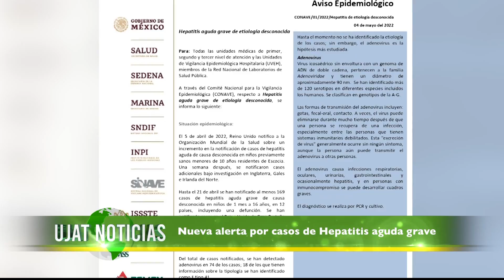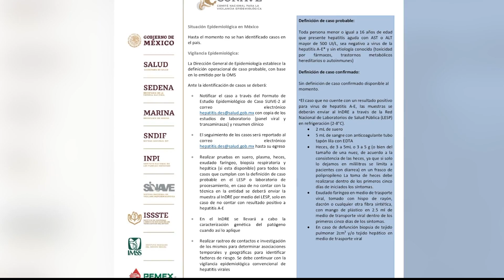Nueva alerta por casos de Hepatitis aguda grave